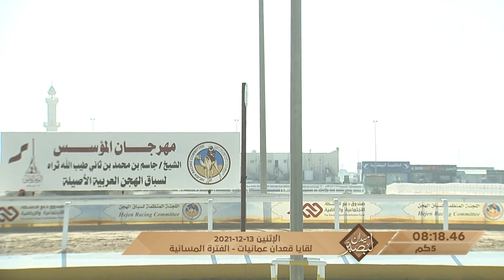ش4 سباق اللقايا عام ميدان لبصير بمهرجان المؤسس 13-12-2021